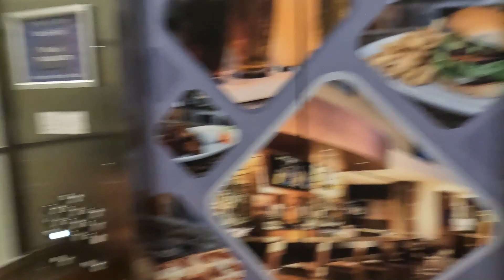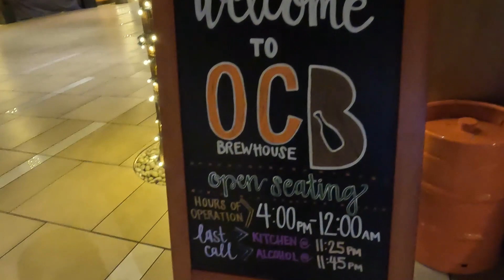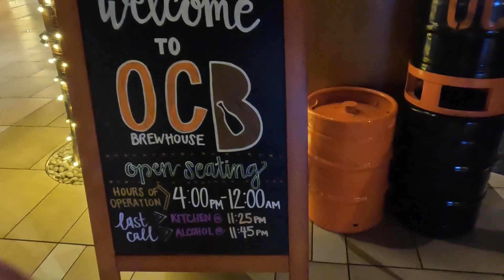Trip to Disneyland, California. Traveling from Newark, NJ to LAX CA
share about dalily life style, what to do, what to cook and eat everyday